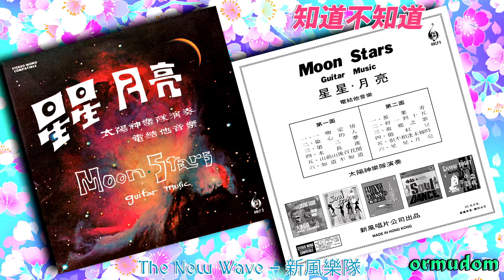知道不知道(បុប្ផាអណ្ដែតតាមទឹក) - 星星 月亮 Moon Stars - Guitar Music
知道不知道 (Do You Know or Do You Not Know)
星星 月亮 Moon Stars - Guitar Music
新風樂隊  New Wave Record Co.
NWLP 9
新風唱片公司出品。Made In Hong Kong.

A1. 一吻定情
A2. 偷心的人
A3. 第二梦
A4. 水长流
A5. 山前山后百花开
A6. 知道不知道
B1. 茶叶青
B2. 初一到十五
B3. 故乡之歌
B4. 抛红豆
B5. 恨不相逢未嫁时
B6. 星星.月亮